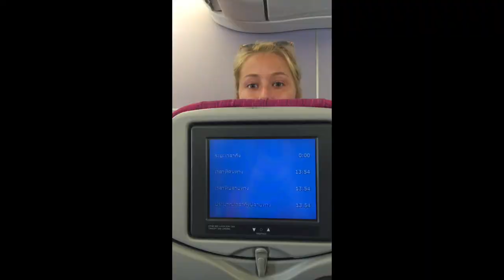Year 9 trip, Kanchanaburi 2017 (British International School Phuket)